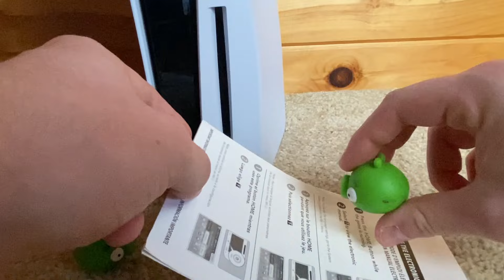Piggy Tales Re-Remastered: Pigs at work-Step 1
Unclear instructions unclear, not instructional.